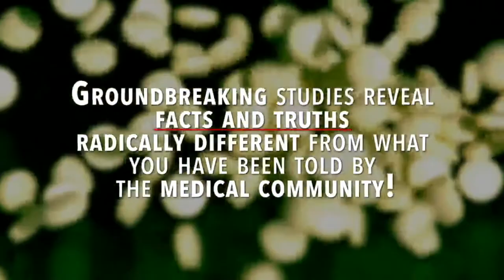Benny Hinn - Good News from God's Pharmacy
Respected lecturer, author, and radio/television personality, Dr. Maccaro has doctorates in holistic nutrition and natural medicine and is a leading expert in natural health care education. She is internationally recognized for her knowledge of natural healing and is frequently sought after as a contributor to magazines and health publications. She has written 10 books on natural healing of the body, mind, and spirit. Her books include The 90 Day Immune System Makeover, Breaking The Grip of Dangerous Emotions, The Family Guide To Natural Health Remedies A~Z, 100 Answers to 100 Questions About How To Live Longer, and Change Your Food Change Your Mood. Featured on this program is a candid and revealing discussion between Pastor Benny Hinn and Dr. Maccaro on material from her latest CD teaching series, Good News From God's Pharmacy. You'll want to grab a pen and paper to take notes!